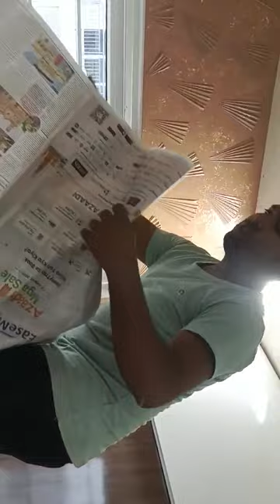painting icecream design